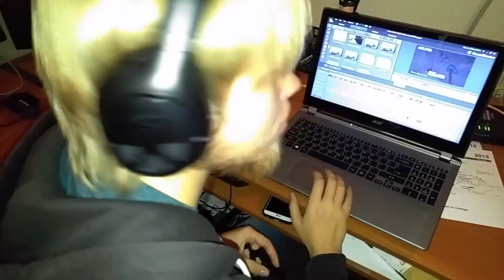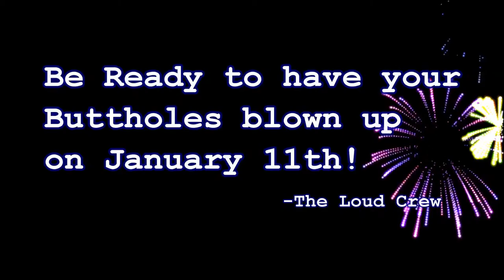WE'RE BACK! - The Loud Crew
Yes, you read that title correct; We're  Officially Back! After a long winter hiatus, TLC is back bring you even more content than before! Expect the unexpected as we prepare to bring our viewers the very best of The Loud Crew! See you all on January 11th!

GET LOUD!